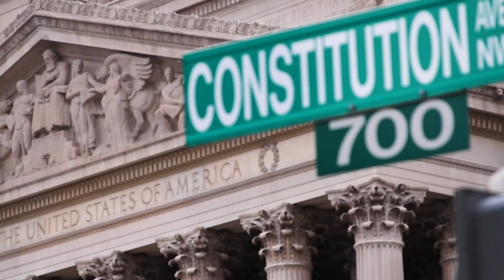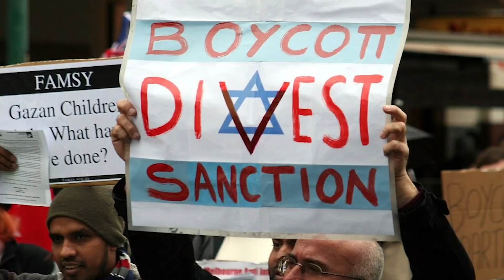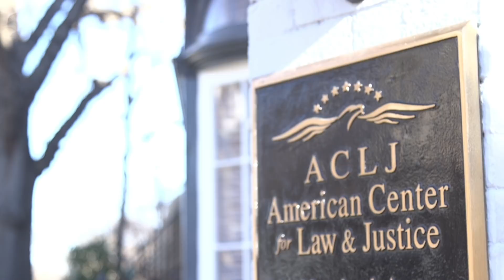Sekulow: "Radical Left's Socialist Agenda - Pt. 2" Ep. 509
The radical Left is trying to force a new socialist agenda on the American people – the Green New Deal and other extreme measures.

The following is part 2 of episode 508: The socialist new deal would get rid of planes and, yes, cows; create single-payer, government-run health care for all; and force taxpayers to provide an income to people “unwilling to work.”

It’s socialism – plain and simple.

We already know the radical Left has embraced born-alive abortion and the anti-Semitic, anti-Israel BDS Movement. We must fight back.